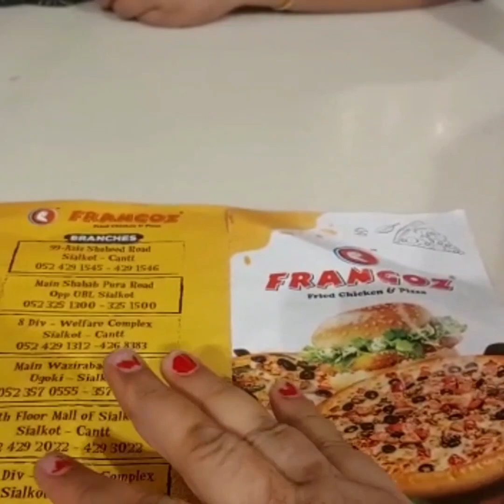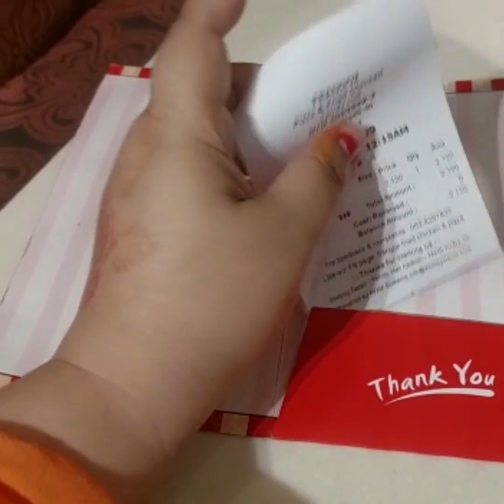pizza k shokeen ya video zaror dykhy